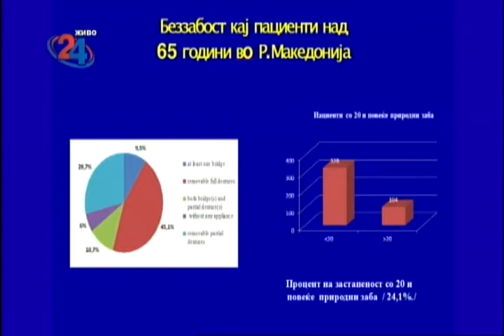MAKEDONIJA DENES - SVETSKI DEN NA ORALNOTO ZDRAVJE 20 03 2017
Гостин: Доцент д-р Јулијана Николовска - катедра за стоматолошка протетика при Стоматолошкиот факултет во Скопје